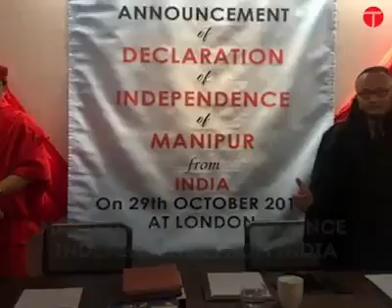Manipuri leaders declare independence from India, seeks recognition from UN!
Two Manipuri leaders claiming to represent King Leishemba Sanajaoba have announced the launch of the 'Manipur Government in exile' in London.